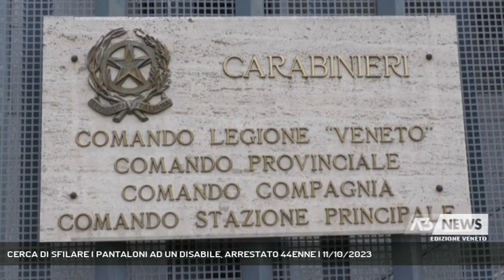CERCA DI SFILARE I PANTALONI AD UN DISABILE, ARRESTATO 44ENNE | 11/10/2023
A3 NEWS Veneto 11/10/2023 - PADOVA - Ha molestato un disabile nel quartire di Montà a Padova, è stato arrestato un 44enne marocchino.  || In cittadino marocchino di 44 anni è stato arrestato dai Carabinieri a Montà a Padova perchè ha tentato di abbassare i pantaloni ad un trentenne disabile psichico. E' successo lunedì sera alle 21.30 quando lo straniero ha avvicinato la vittima e ha iniziato a sfilagli i pantaloni al 30enne. L'uomo ha reagito e ha rialzato i pantaloni riuscendo a far scappare il suo aggressore, riuscendo anche ad allertare le forze dell'ordine che arrivate sul posto hanno identificato l'aggressore. Fermato dai militari l'uomo era agitato e molto aggressivo, ha anche minacciato di morte i due carabinieri che gli chiedevano i documenti. L'uomo è stato denunciato con l'accusa di resitenza a pubblico ufficiale.L'uomo è già noto alle forze dell'ordine ma non per reati simili. L'uomo andrà a processo il prossimo 17 ottobre. (Servizio di Francesco Rataj) - Segui Antenna Tre anche sul digitale terrestre! Visita il sito